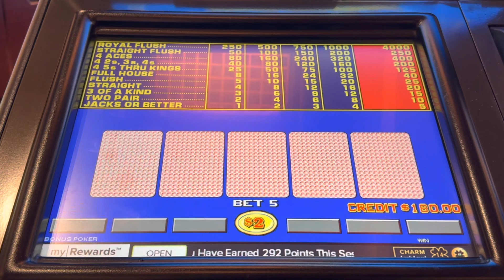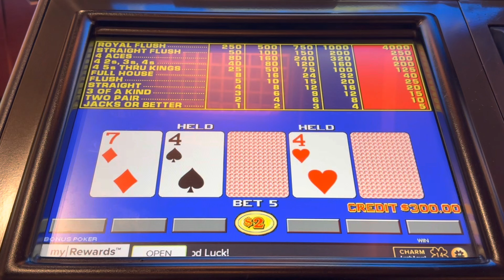I Play Video Poker Way Too Much At This Casino! 🍀🔥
Red rock casino has some of the best video poker in Las Vegas! I personally play there a lot and recommend any big into video poker player there as well!